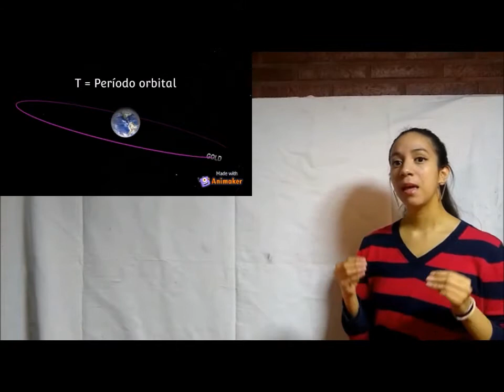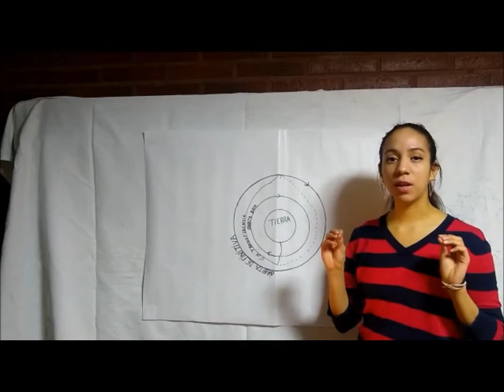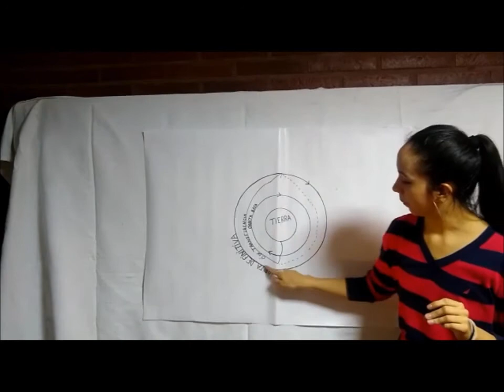Colgado del cielo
Argentina es uno de los pocos países que construyen satélites. Los satélites  geoestacionarios son de gran importancia en la vida cotidiana. ¿Por qué? Son casi antenas transmisora de datos. Te mostramos sus características físicas para entenderlo y, gracias a Isaac Newton, calculamos a qué altura debemos posicionarlo. Además, ¿cómo se los pone en órbita y cuáles son sus aplicaciones?.
Realizadora: Constanza Ferrer.